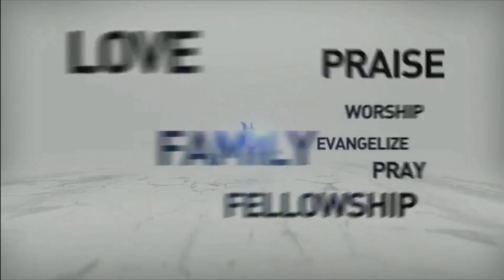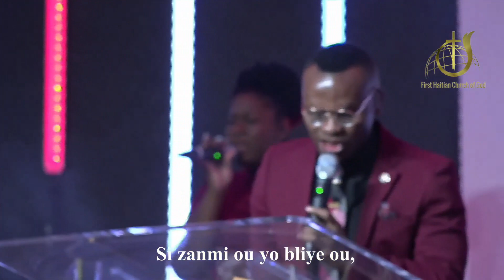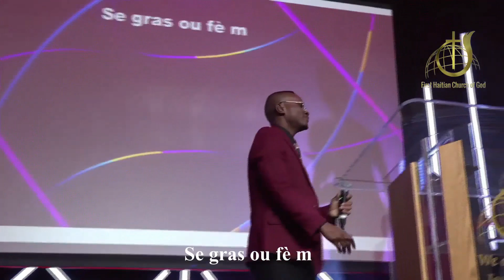A la yon Zanmi se Jezi, Senye pa kitem monte tet mwen| Alfred Osias & WPBCOG Praise Team